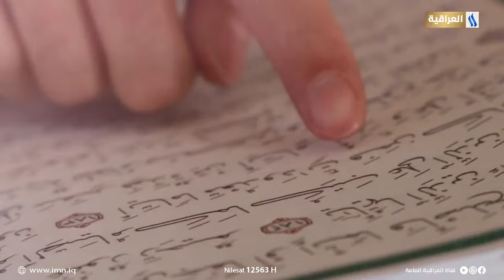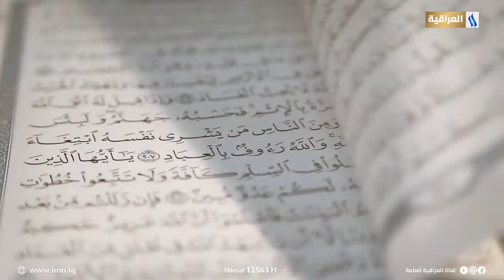فضاءات إسلامية | تقديم د. فراس العتابي | الشخصية المحمدية